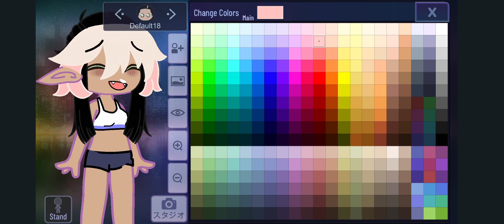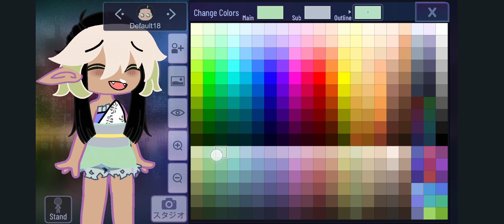day 2 of making song into oc's/song hundred miles.